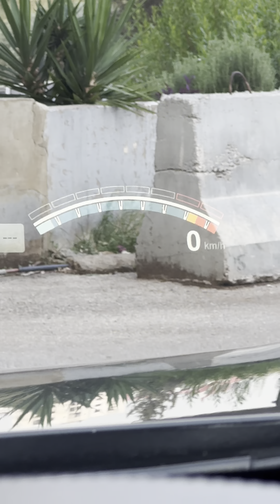BMW M4 Competition 2018